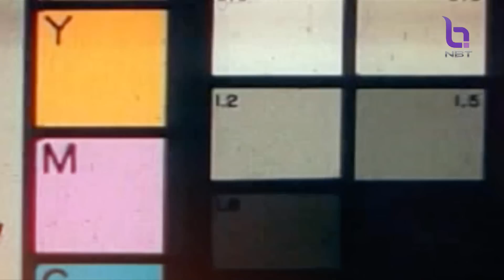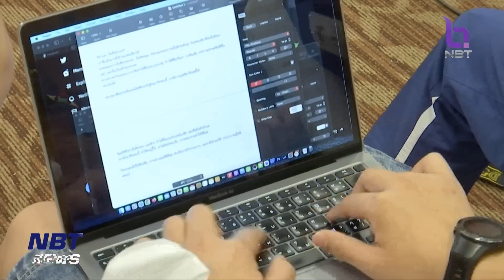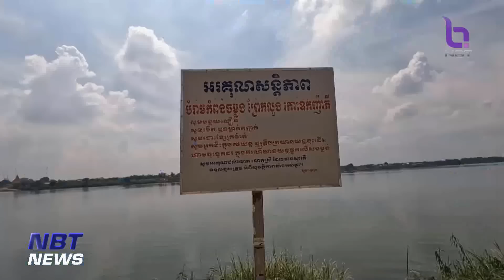ข่าวกีฬา การแข่งขันกีฬาซีเกมส์ ครั้งที่ 32 ประเทศกัมพูชา ข่าวค่ำ วันที่ 12 พฤษภาคม 2566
ความเคลื่อนไหวนักกีฬาไทยในศึกซีเกมส์​ ครั้งที่​ 32​ ติดตามได้ จากรายงาน